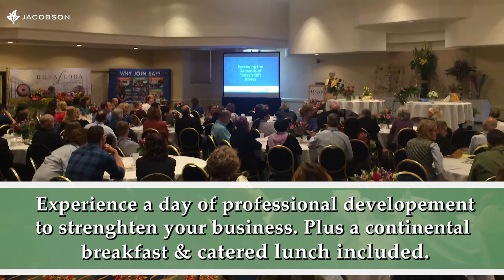SAF one day profit blast Boston, March 31, 2019- promo sponsored by Jacobson